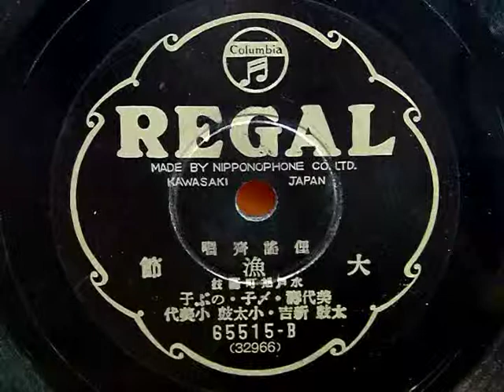大漁節（美代寿・〆子・のぶ子）